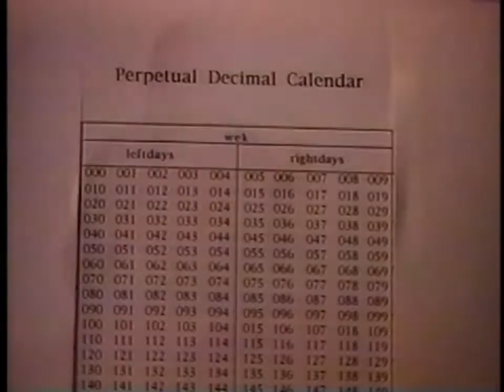Adam & Joe's Takeover TV - Mike Pinder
We have rebooted the classic WOW series Adam & Joe's Takeover TV!